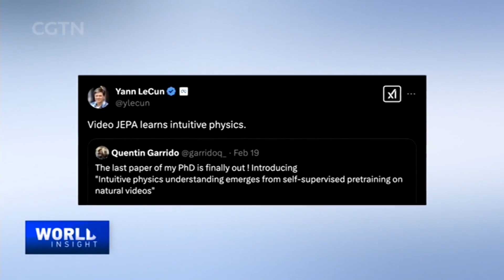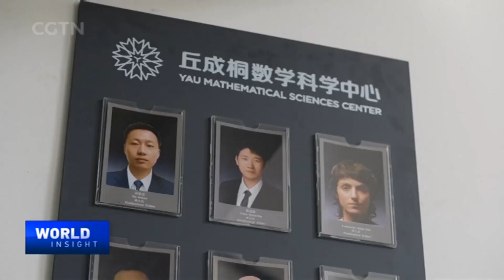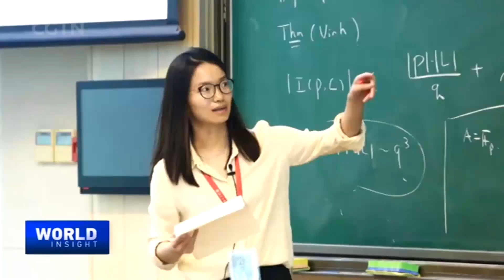China's edge in basic sciences: How AI, mathematics shape nation's talents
Innovation is key to China's potential. The latest artificial intelligence developments have made it a great tool for advances in basic sciences. At the same time, basic sciences are the bedrock for new AI breakthroughs. On this and more, CGTN's Tian Wei talked to Shing-Tung Yau, the chair professor at Tsinghua University. Professor Yau is known for his milestones in mathematics and theoretical physics. He is a recipient of the prestigious Fields Medal, along with many other accolades. Here's the exclusive interview.